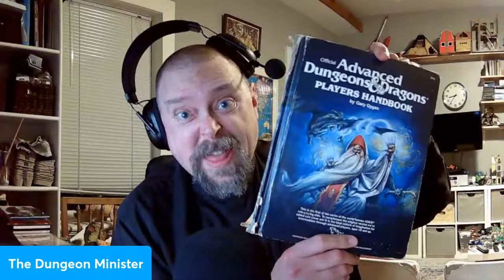DnD's Hidden Truths: Gods, Heresy, and the Dungeon Minister Live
The Dungeon Minister, avid D&D BECMI DM, High Priest of Honeywood and real life Cleric, joins me to talk about the role of religion in table top roleplaying games, creating fictional worlds and how to create games that are kid friendly, but fun for adults.